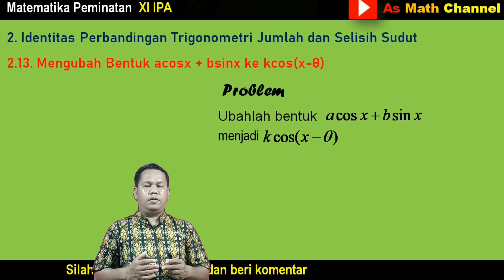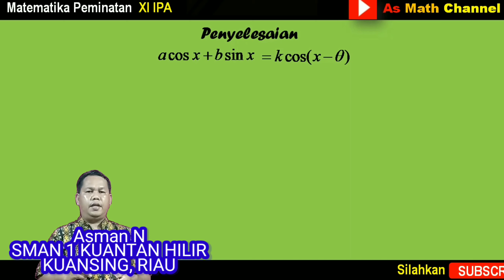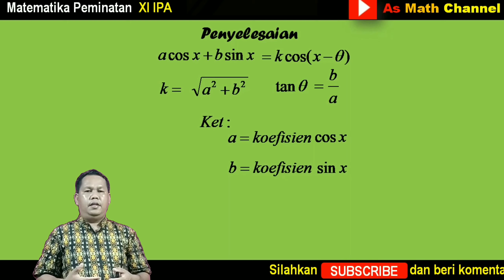Simpel !!! Cara Mengubah bentuk acosx + bsinx kebentuk kcos(x - μ)